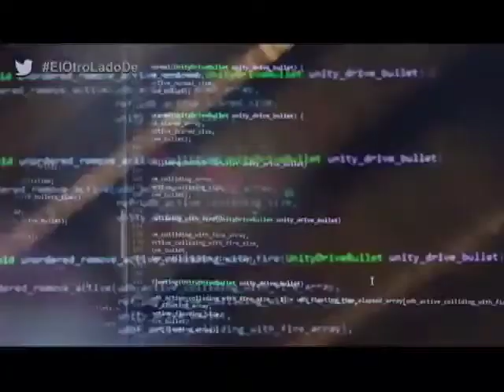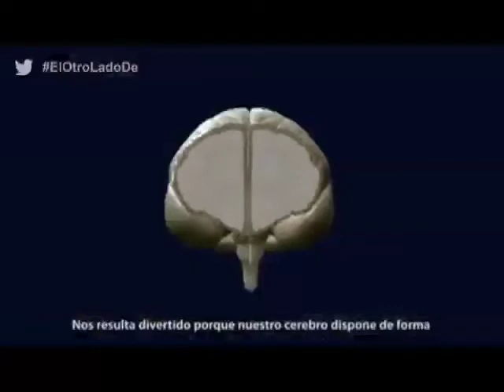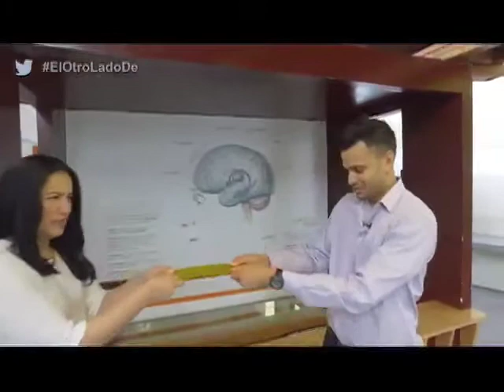EL Oro Lado De: Natalia Echeverría, emprendedora ecuatoriana